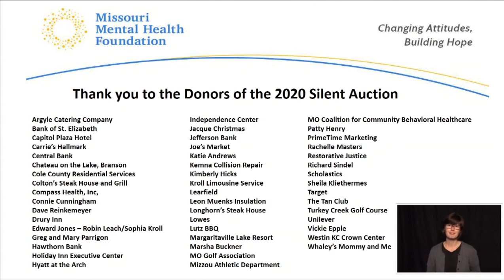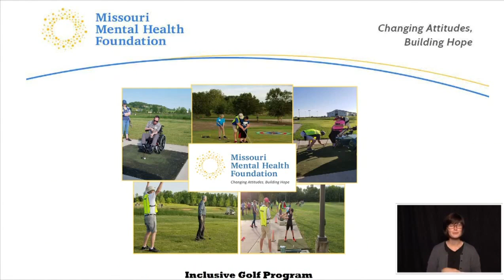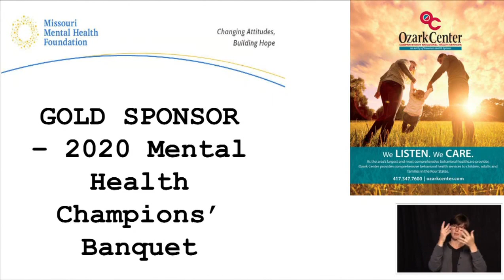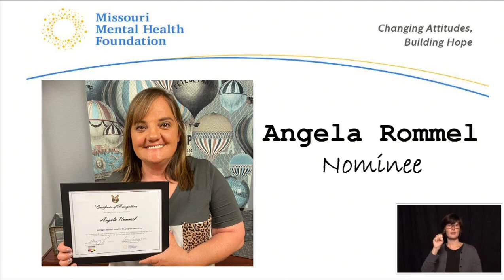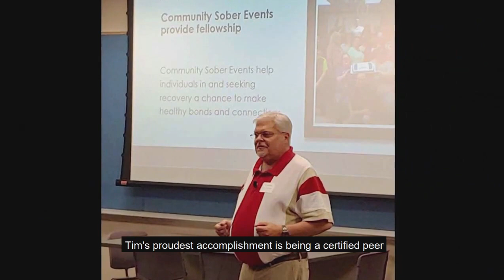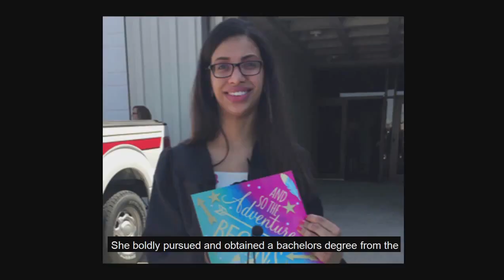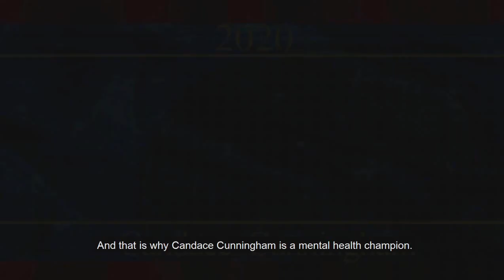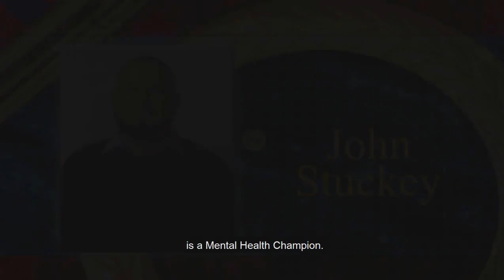Mental Health Champions' Virtual Awards Ceremony - 2020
Join us as we honor the 2020 Mental Health Champions' in our Virtual Awards Ceremony.

Each year three remarkable Missourians who have overcome many challenges to make life better for themselves, others, and their communities, are selected to receive the Missouri Mental Health Champions’ award.